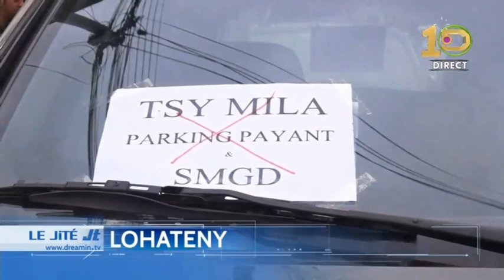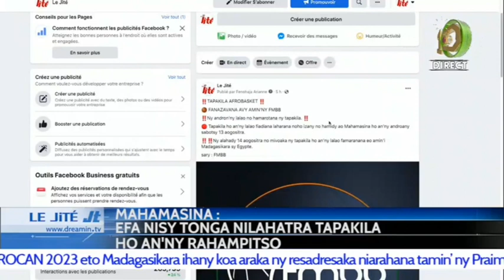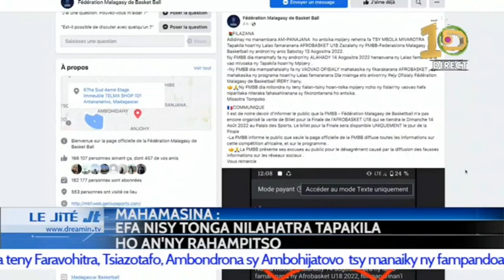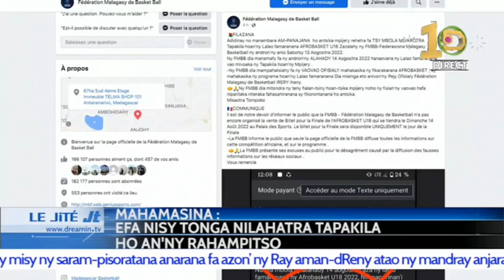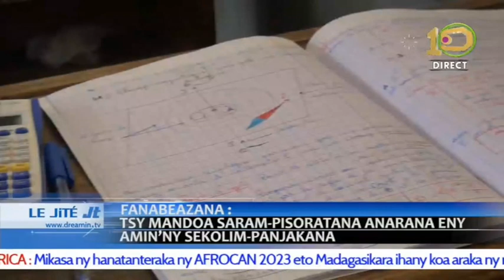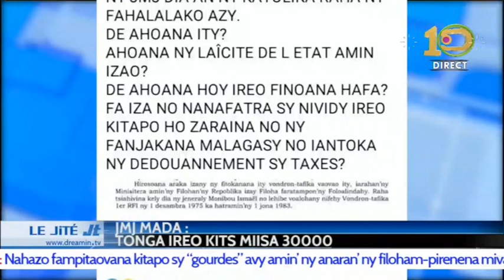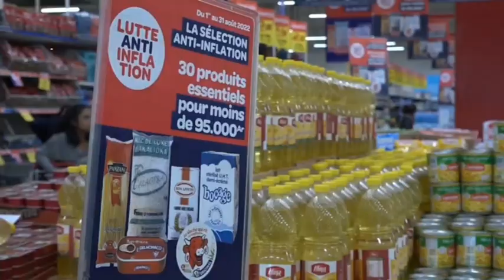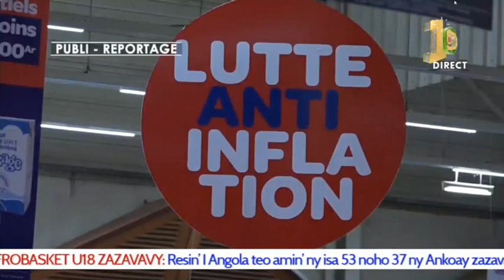LE JITE DU 13 AOUT